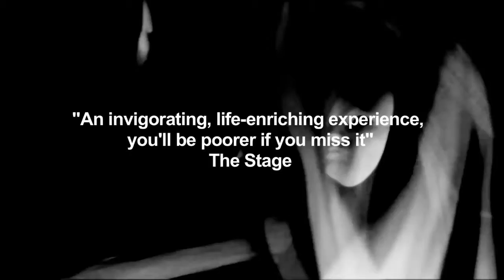Taiko Drummer International